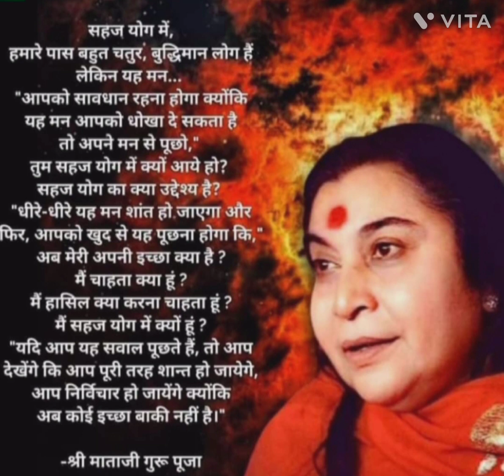jai Shri Mataji Shri Nirmala Devi speechsahsjyog